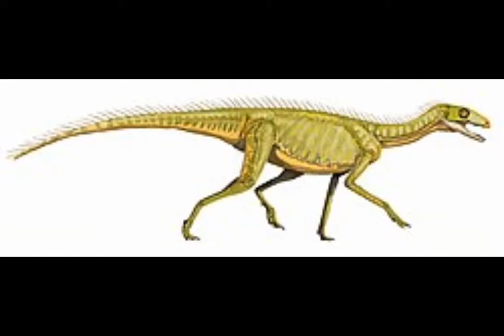Los errores científicos de sea monsters parte 1